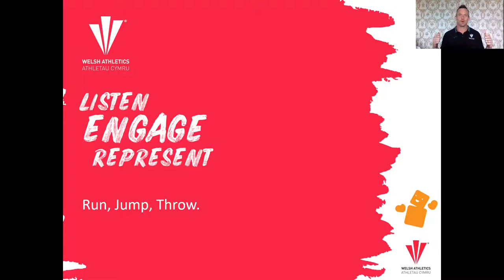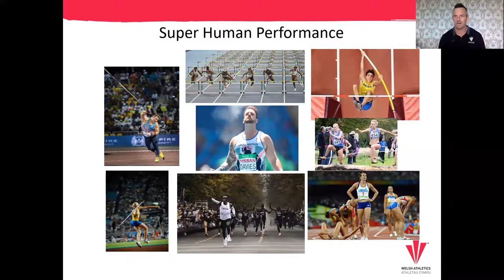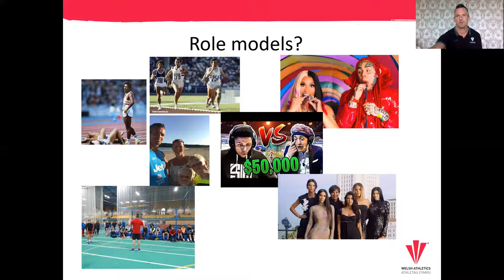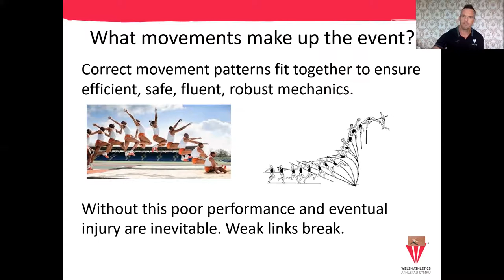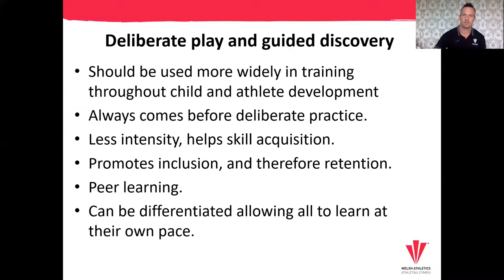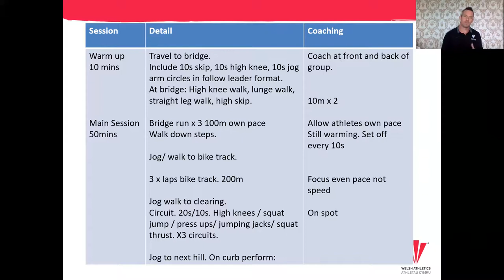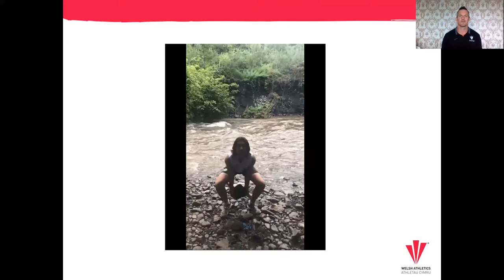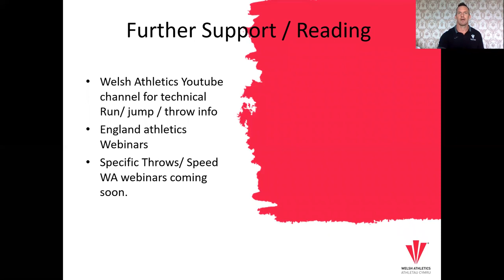What is an athlete? How to learn to run, jump and throw through play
Aim: To build a young athlete’s skills through run, jump, and throw

Audience: For parents and coaches of athletes 6- 13 wanting to make athletics fun